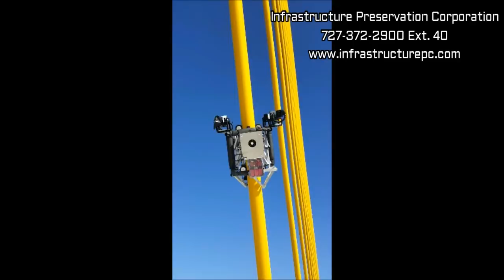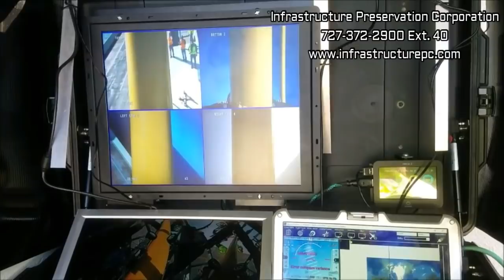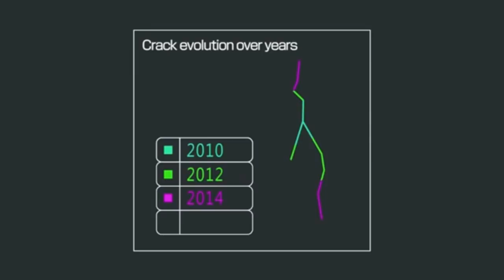Robotic Bridge Inspection Service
Bridge inspection and infrastructure inspections using nondestructive testing and robotic engineering.